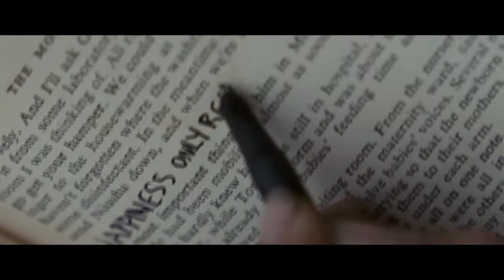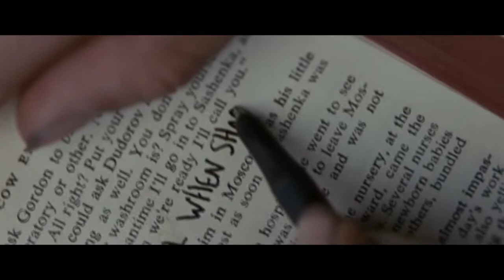Hún Jörð ... Sigur Ros (Into the Wild Tribute)